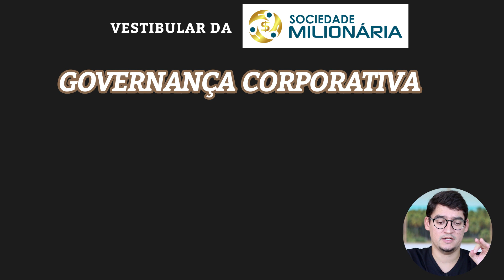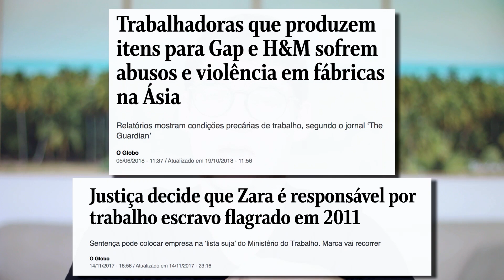VALE A PENA INVESTIR NAS AÇÕES DA LOJAS RENNER (LREN3)? 🤔🛍💰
O que você acha de investir numa das melhores e mais consistentes empresas da Bolsa? Saiba tudo sobre a Lojas Renner (LREN3).

A Lojas Renner S.A. é a maior varejista de moda do Brasil, logo a frente de C&A e Riachuelo.

* 1922: Inauguração do primeiro ponto de venda para a comercialização de artigos têxteis em Porto Alegre.
* 1940: Começa a operar como loja de departamentos.
* 1965: Constituição da companhia Lojas Renner S.A., tal qual conhecemos hoje.
* 1967: IPO (há 53 anos)

A companhia foi a primeira corporação brasileira com 100% das ações negociadas em bolsa (100% de free float).

Está listada no Novo Mercado, grau mais elevado dentre os níveis diferenciados de governança corporativa da B3.

7 curiosidades sobre a Lojas Renner:

* R$ 13 bilhões de receita bruta em 2019
* 603 lojas (380 Renner, 8 Ashua, 114 Camicado e 101 Youcom)
* 4 centros de distribuição espalhados pelo Brasil
* 24,2 mil colaboradores em 2019
* Valorização das ações desde 2005 (+6.100% ou x62)
* 20 marcas próprias
* 32,5 milhões de cartões de crédito emitidos (instituição financeira própria desde 2017 – Realize)

Dentre as prioridades estratégias da Renner, meu destaque vai para transformação omnichannel:

* Uso de estoques das lojas físicas
* Delivery mais rápido
* Menor custo de entrega
* Comprar online e retirar na loja
* Diversos pontos de pagamento nas lojas

VESTIBULAR DA SOCIEDADE MILIONÁRIA

1) GOVERNANÇA CORPORATIVA

* IPO: 1967 (53 anos)
* 100% de free float
* Novo mercado (100% de ações ON)
* Sem rolos evidentes

2) ENDIVIDAMENTO

* Dívida líquida: R$ 273 mi (só cai desde 2015)
* Dívida líquida/EBITDA = 0,11

3) RESULTADOS

* Lucro nos últimos 17 anos
* Lucro líquido cresce desde 2004
* Lucro líquido (2019): R$ 1.099 bi
* Crescimento (últimos 5 anos): 89,8% (R$ 579 mi em 2015)

4) ROE médio (últimos 5 anos): 24% a.a.

CONCLUSÃO: Aprovada com louvor no vestibular da Sociedade Milionária.

Para saber mais sobre o método que uso para escolher minhas empresas para investir, reserve agora sua vaga na minha aula online gratuita sobre “Como Viver de Renda na Aposentadoria”:

Se você descobrir como se tornar sócio das melhores empresas do Brasil e do mundo, receber renda passiva todos os meses e caminhar passo a passo para o primeiro milhão, recomendo fortemente que conheça a Sociedade Milionária.

[Vídeo] VALE A PENA INVESTIR NAS AÇÕES DA LOJAS RENNER (LREN3)? 🤔🛍💰

Quer me mandar um presente? Envie para:
Caixa Postal 6271 – CEP: 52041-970
Recife – Pernambuco

Sou Rafael Seabra, educador financeiro e fundador do QueroFicarRico.com. Sou autor do best-seller Quero Ficar Rico, livro mais vendido do Brasil segundo a Revista Veja (edição 2496).

Já viajei por mais de 90 países porque mudei minha vida para viver com liberdade. Amo meu trabalho e posso trabalhar quando, como e onde eu quiser porque assumi as rédeas da minha vida financeira.

Alcancei minha liberdade financeira aos 30 anos e, desde então, minha missão é ajudar outras pessoas a conquistarem este mesmo objetivo. Tenho atualmente mais de 20 mil alunos que caminham juntos rumo à independência financeira.